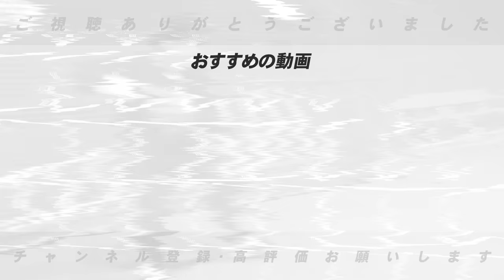【最終話】最後にメッセージあり！6回になると対戦を計算していた？坂本勇人が選ぶ顔も見たくない投手とカッコいいと思うベストナインを発表します！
■坂本選手との対談〜⚾️
第1話　【遂に坂本勇人登場‼︎】実は高校は行く所が無かった…プロ野球選手を目指すきっかけは？幼い頃からプロ入りまでに1番大切にしたのは〇〇！坂本勇人の隠された少年時代を語ります！

第2話　【巨人軍坂本誕生】勇人ってメンタル強くない？プロの世界で大切なのは〇〇！原監督ってどんな存在？1番嬉しかったタイトルは？巨人に入団した当時の話をしてもらった！

第３話　【サード坂本誕生‼︎】『ショートとサードの違いは？』2年連続Bクラス低迷の巨人が優勝するには今何が必要なのか語ります！

第４話　【永久保存版打撃論】「3種類のイメージ」坂本勇人が考える打撃の極意！少年少女は〇〇を意識せよ！

第5話【守備論】坂本勇人が大切にする守備には”宮本慎也の教えが影響！”守備が激変した極意に迫る！